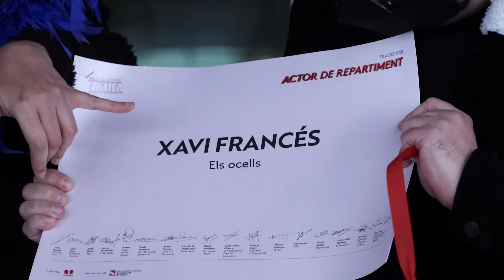ENTREGA PREMIS DE LA CRÍTICA 2019 ⎜ACTOR DE REPARTIMENT - Xavi Francés & VESTUARI - Albert Pascual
Xavi Francés recull el Premi de la Crítica a millor actor de repartiment per Els Ocells i també el seu company Albert Pascual com millor vestuari.